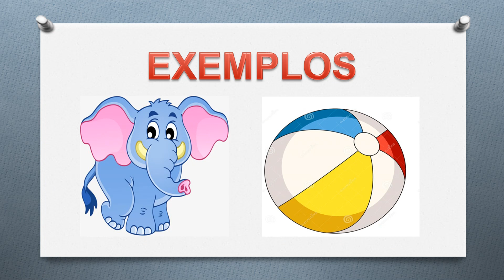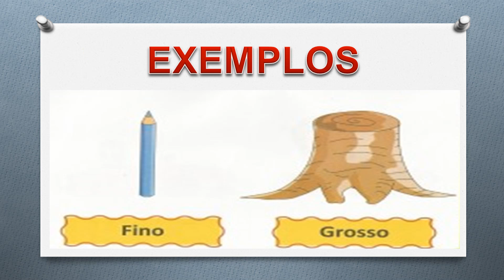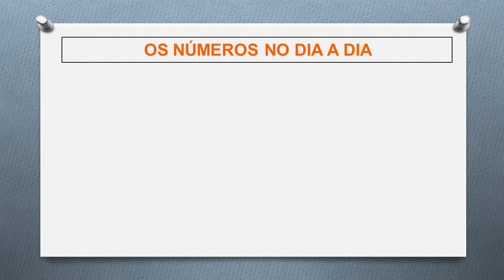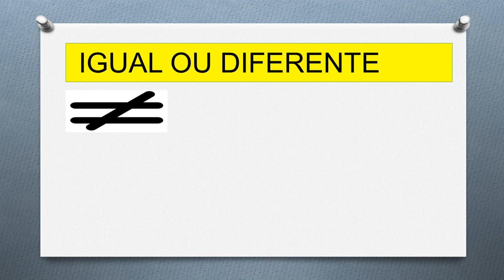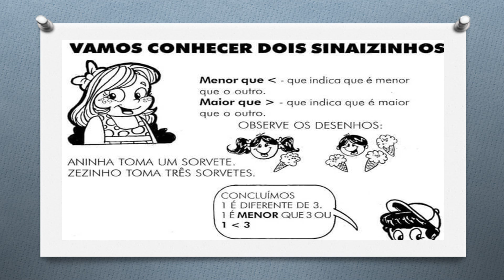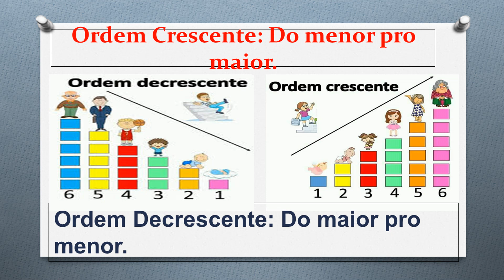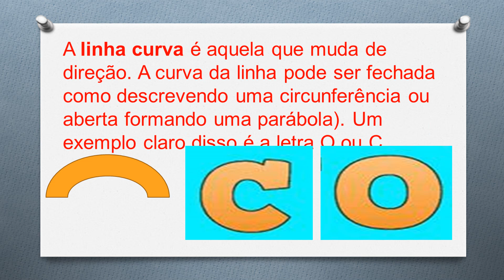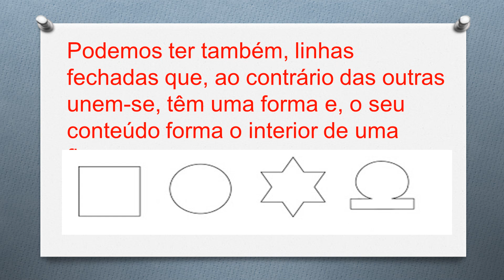1º ano - Matemática